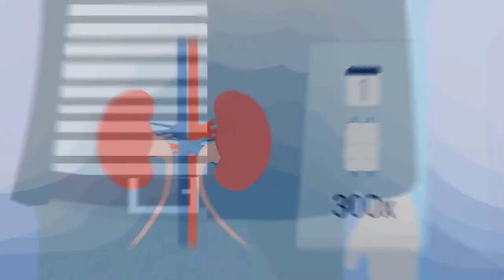Bindiya's Vlog on Dialysis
Here is just a video of Dialysis that might educate people about it and understand the value of our kidneys.